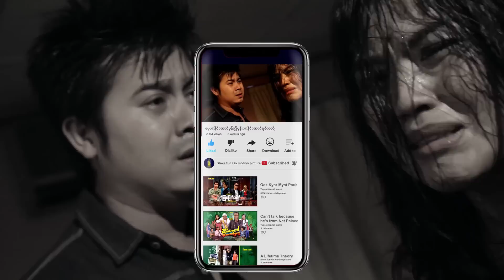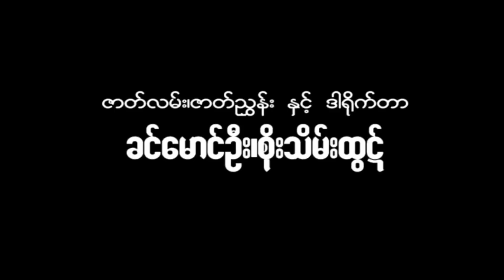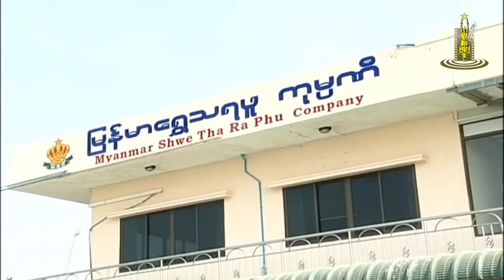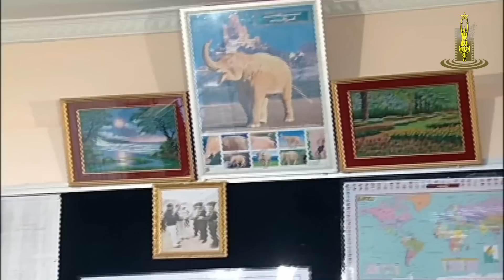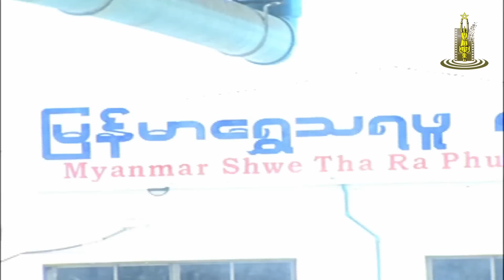ရွှေစင်ဦးရုပ်ရှင် | အတိတ်၏စေရာ | Past Implications| English Subtitle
📕ဇာတ်လမ်း- ခင်မောင်ဦး၊ စိုးသိမ်းထွဋ်
📝ဇာတ်ညွှန်း- ခင်မောင်ဦး၊ စိုးသိမ်းထွဋ်
🎬ဒါရိုက်တာ- ခင်မောင်ဦး၊ စိုးသိမ်းထွဋ်
🌟သရုပ်ဆောင်များ- ထွန်းထွန်း Example၊ ဘုန်းသျှန်၊ တင့်တင့်ထွန်း၊ စိုးပြည့်သဇင်